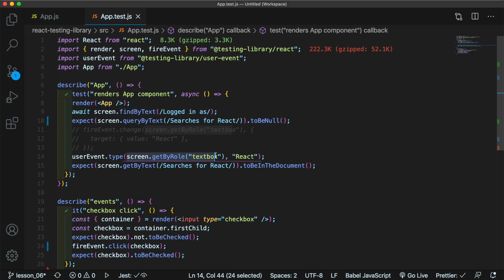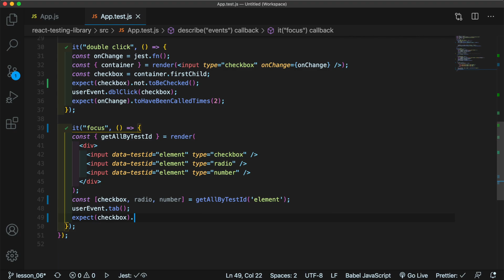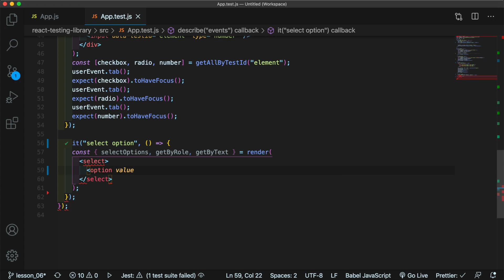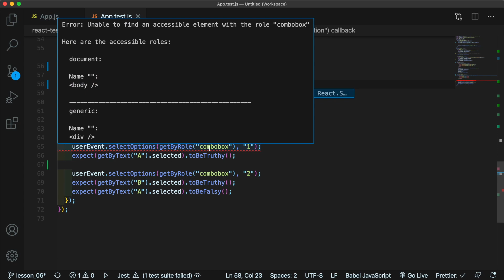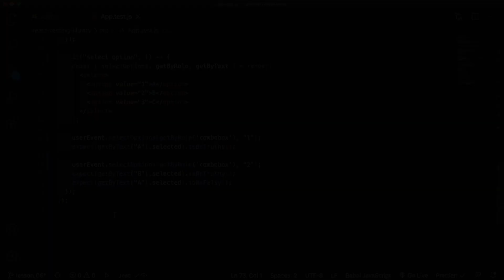React Testing Library #6 userEvent Событие (User Events)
Всех приветствую в курсе «React Testing Library».
В данном видеокурсе мы с вами рассмотрим тестирование React-компонентов с помощью библиотеки react-testing-library. Разберём её философию, плюсы и минусы. А так же основные отличия от Enzyme в подходе к тестированию.